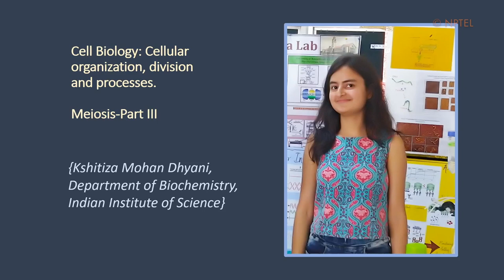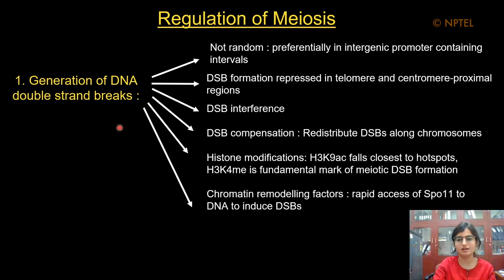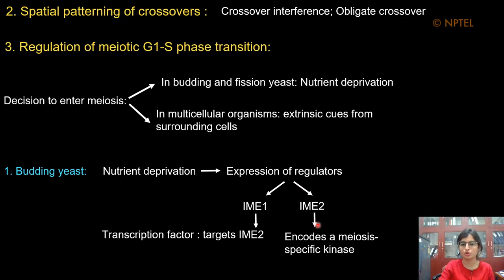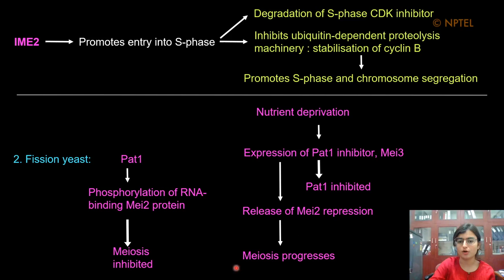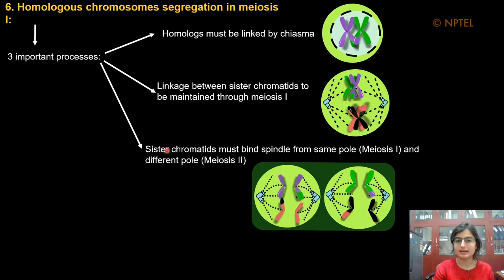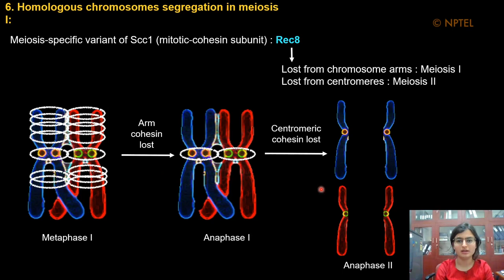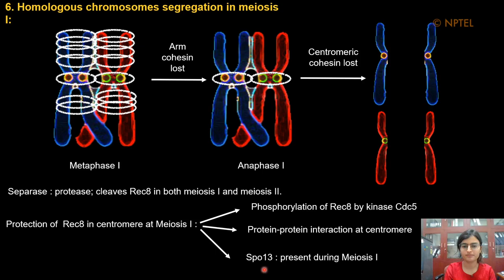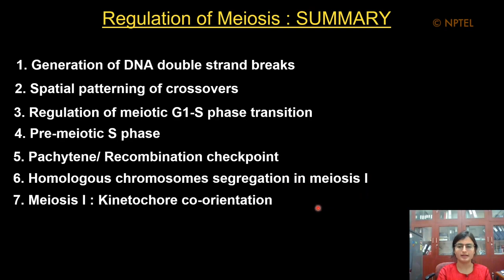Lec 26 Meiosis Part III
Kshitiza Mohan Dhyani, IISc, India

Meiosis regulation, DSB interference, crossover interference, meiotic CDKs, amphitelic attachment, syntelic attachment, merotelic attachment, kinetochore orientation.